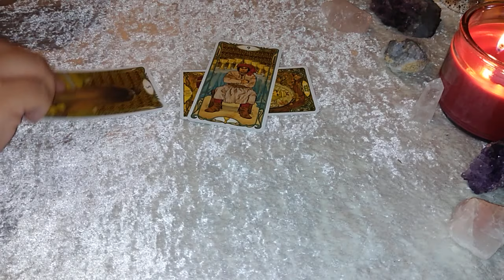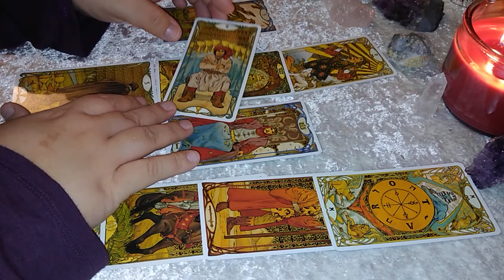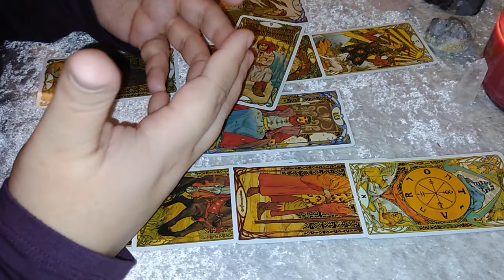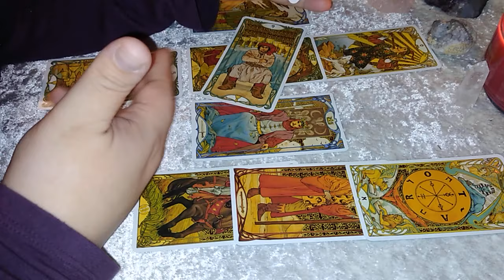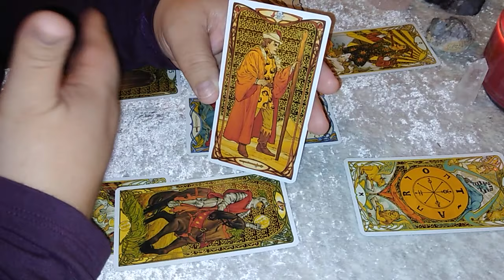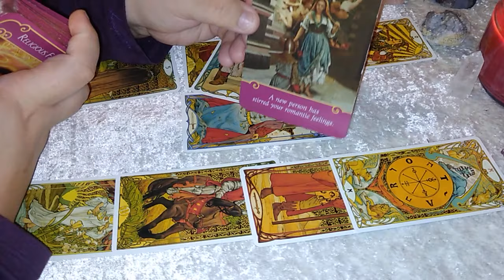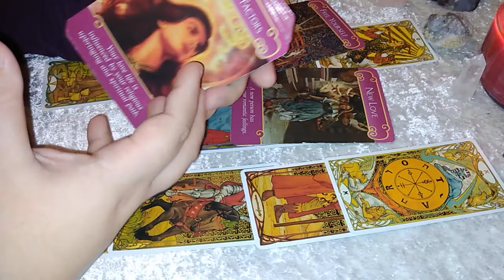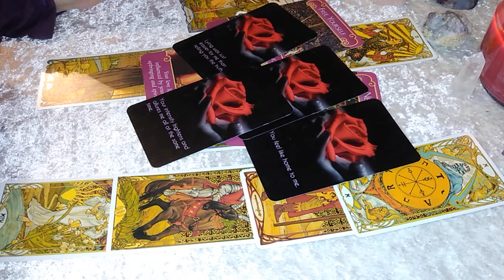🔥 Scorpio, You Are Accepting Nothing But AN APOLOGY! 🔥 | What Should You Know About Your Person?🤔